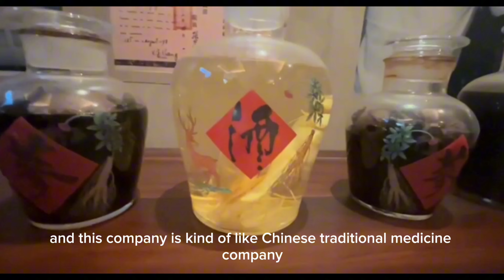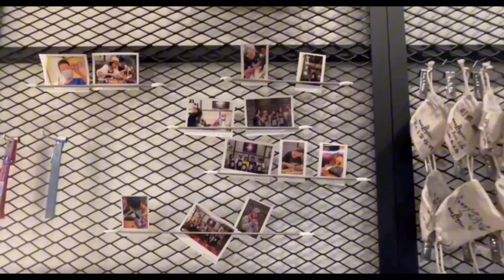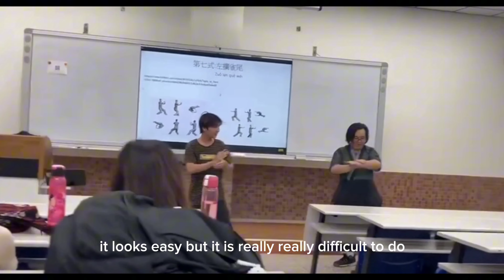Oct 2024,Myanmar Student Exchange in Taiwan at National Quemoy University 沙康茁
2024 連結新南向菁英培育專班計畫